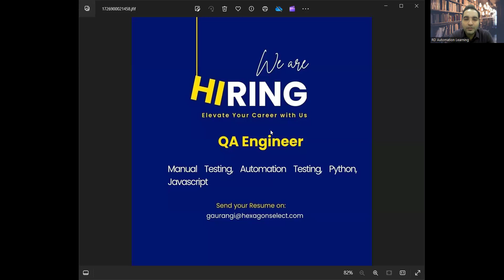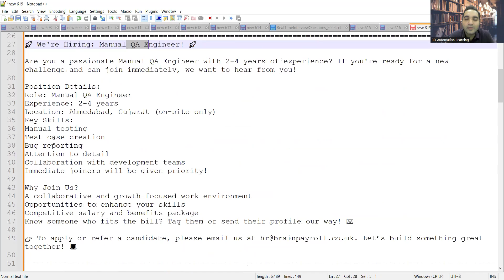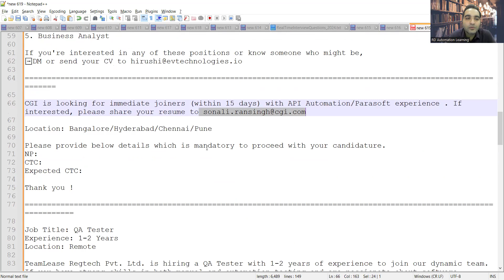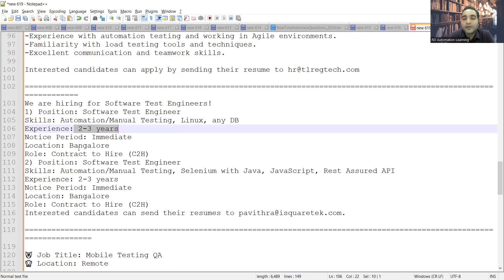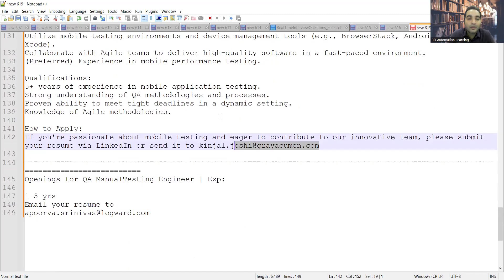WFH Testing Jobs | Manual Testing| Fresher Jobs| Rd Automation Learning